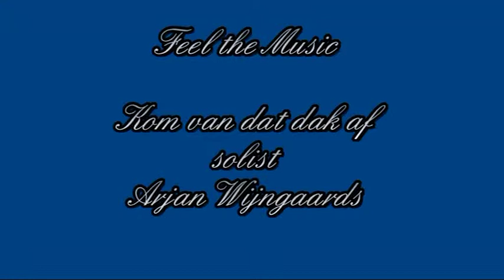Kom van dat dak af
Uitvoering van Promsconcert "Feel the Music" door Muziekvereniging Fidelis.